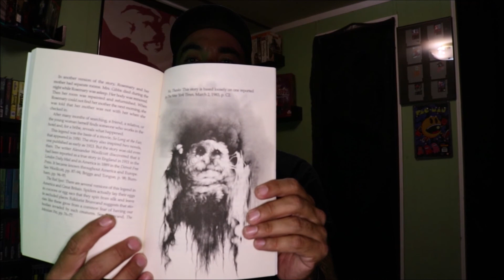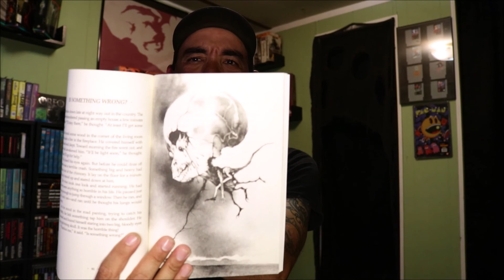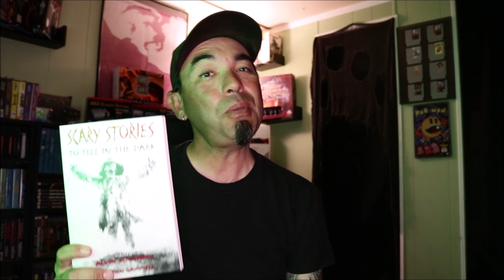SCARY STORIES TO TELL IN THE DARK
LETS READ A SPOOKY STORY